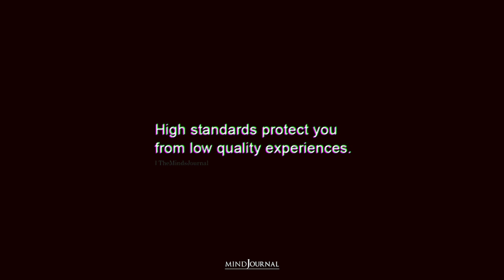High standards protect you from low quality experiences! YOU NEED THIS reality check!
If you care about everyone’s feelings all the time, YOU NEED THIS reality check!